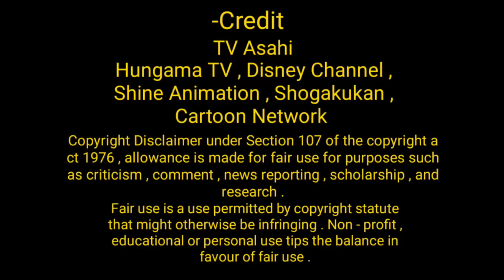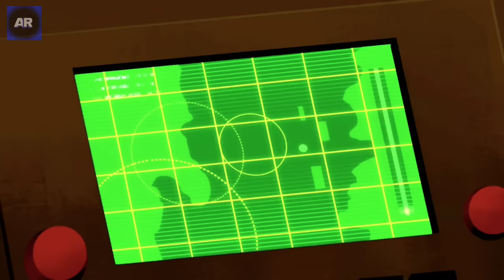বেন টেন VS ভিলগ্যাক্স | Ben 10 Movie Explained In Bangla | AR Story Channel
More videos that everyone can watch on this channel

doraemon and the kingdom of cloud
Cartoon movie explain
Animated movie explain
Korean drama
Korean animated movie
Japanese
Japanese animated movie
AA video channel
Movie story Bangla
Hollywood
Bollywood
Cartoon network
Hindi movie explain
Doraemon in bangla
Horror animated movie
Bollywood movie explain in bangla
Cartoon movie explain in bangla
South Korean movie explain in Hindi
South Korean drama
aa video channel
Movie story Bangla
Bangla chobi
Japanese top animated movie explain
Korean drama and movie explained
Bangla
Adventure movie
K dream
Doraemon
Animated
Pokemon
Ben 10
Sencan